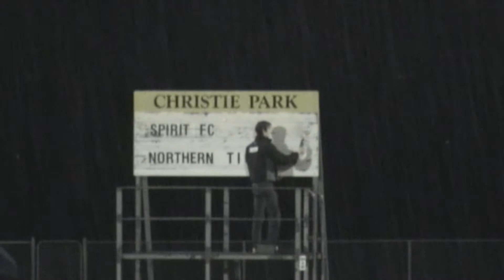Spirit FC vs Northern Tigers Round 11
NSW SUPER LEAGUE
Tim Simpson x2,Daniel Cunningham x2, Leonardo Papanicolaou, Ashley Balcomp.